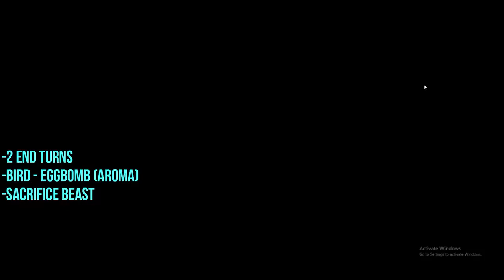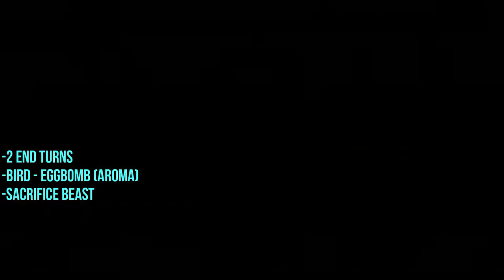AXIE ARENA NEW STRATEGY | 2 END TURNS - BIRD EGGBOMB (AROMA) - MID PLANT - SACRIFICE BEAST [CHOPS]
Hi guys! Want to share my strat to those who don't have pure bred axies.

2 end turns
Bird Eggbomb (Aroma) - Max speed
Mid Plant
Sacrifice Beast with shied skill